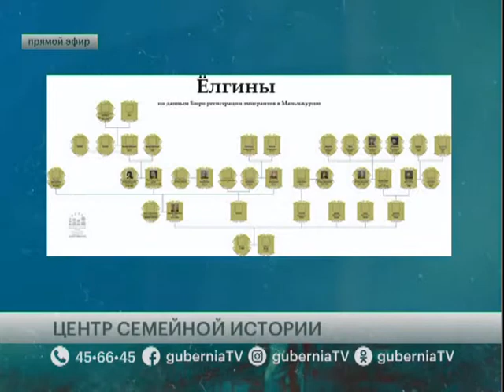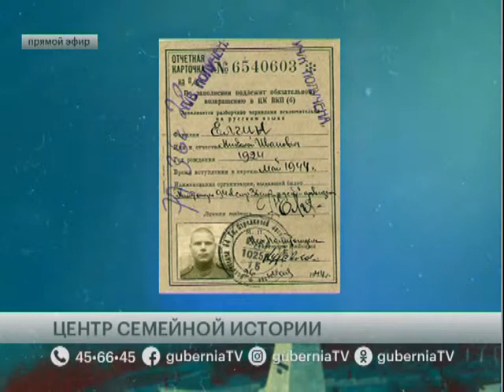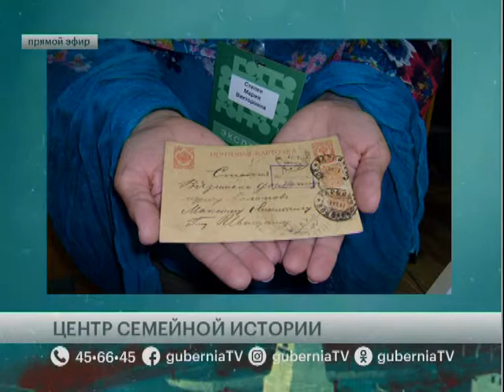Центр семейной истории. Говорит Губерния. 18/06/2019